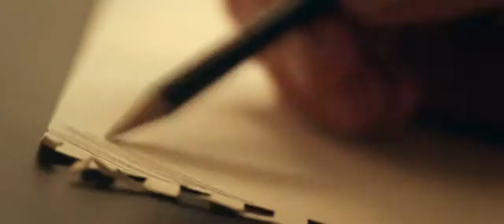"AUGUST HEAT" (US) NYPremiere at SOHO6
Screening: May 17, 2015 at 1:40pm
Village Cinema East in New York City

Short:  "August Heat" (US) 11mins I Drama |  New York Premiere

Director: Matthew James Thompson

Writers: Mark Sullivan, Matthew James Thompson

Stars: Jarlath Conroy, Mark Sullivan

Synopsis: In a sweltering Manhattan heatwave, James is drawn from his un-air-conditioned apartment by a mysterious noise.  His search leads him to a mason carving a tombstone with his name on it.